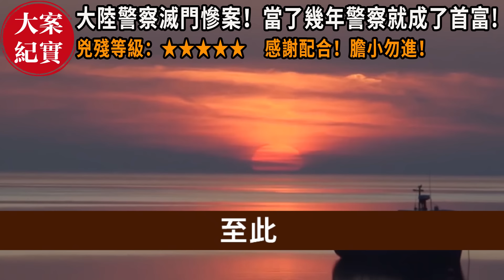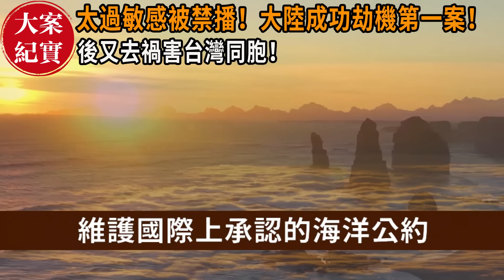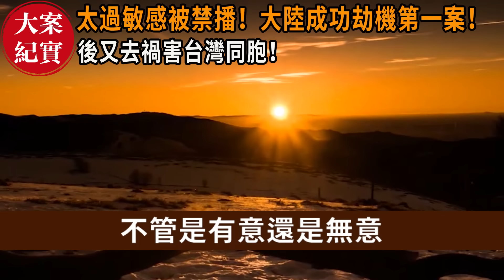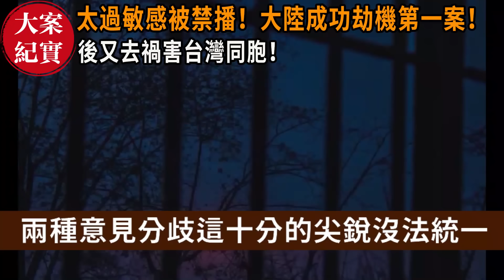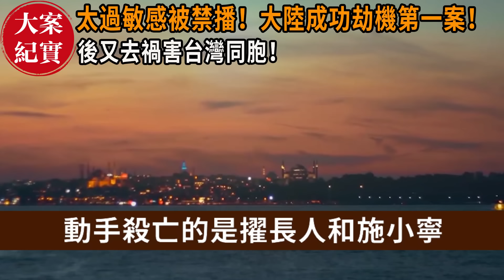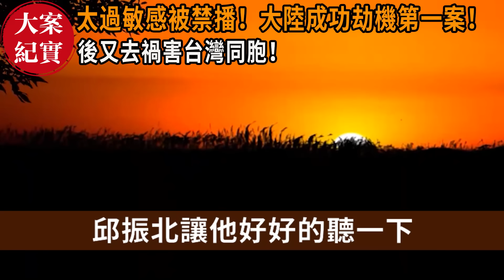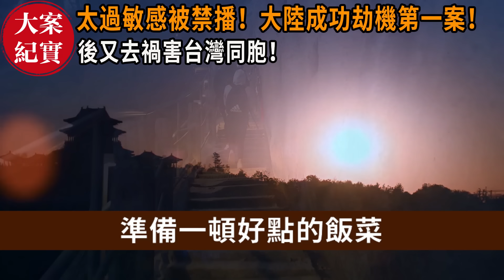大案紀實丨兇殘等級：★★★★★感謝配合！膽小勿進！大陸警察滅門慘案！當了幾年警察就成了首富，家人橫行霸道！做人不能太囂張！